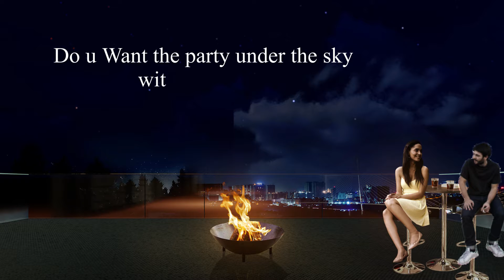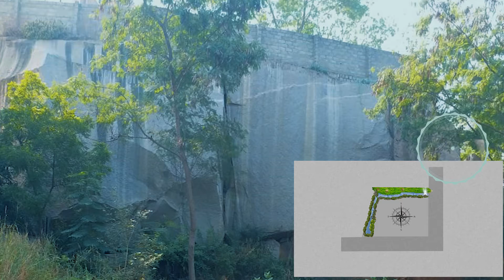Interior | walkthrough | Design by Uniworks Designs pvt ltd..